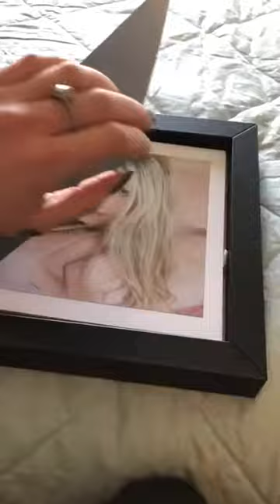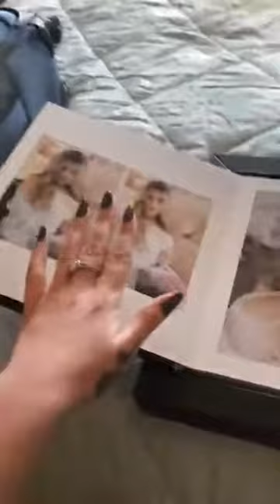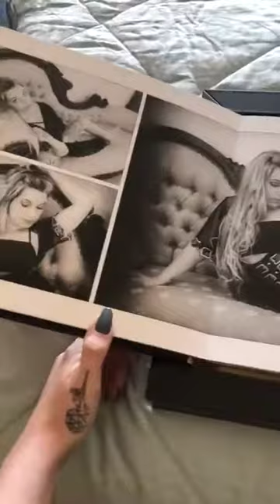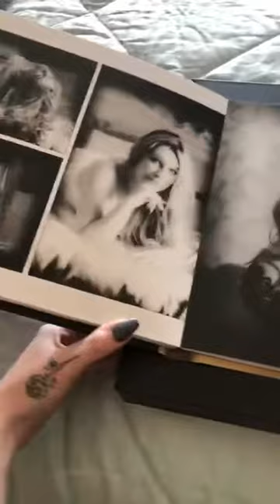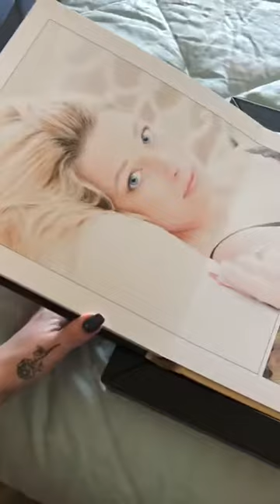Bespoke Boudoir Album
Watch Jodie's review of her stunning boudoir album.  Created by Symply Boudoir Photography and supplied by Graphistudio